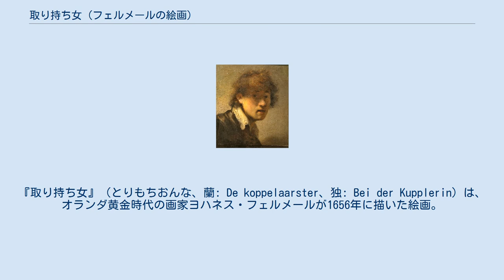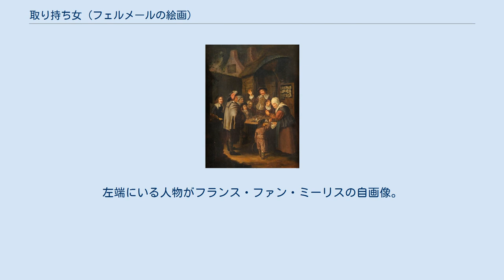取り持ち女 (フェルメールの絵画)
『取り持ち女』（とりもちおんな、蘭: De koppelaarster、独: Bei der Kupplerin）は、オランダ黄金時代の画家ヨハネス・フェルメールが1656年に描いた絵画。
キャンバスに油彩で描かれた作品で、ドレスデンのアルテ・マイスター絵画館が所蔵している。
 『取り持ち女』は風俗画に分類される絵画で、売春宿の情景が描かれた作品である。
描かれている女性二人のうち、左側が取り持ち女と呼ばれる娼婦と客との仲介をする女性で、男性二人のうち左側の人物はフェルメールの自画像だと考える研究者もいる。
『天文学者』、『地理学者』とともに、フェルメール自身の署名と制作年が記されているわずか3点の絵画の一つである。
フェルメールが描いた最初期の風俗画で、その作風には1622年ごろにディルク・ファン・バビューレンが描いた『取り持ち女』のような、同じ主題を描いた作品からの影響が見られる。
 研究者や美術史家のなかには、『取り持ち女』がフェルメールの絵画としては異例な作品だと評価する者もいる。
ピーテル・スウィレンスは1950年の著書で、『取り持ち女』が間違いなくフェルメールの真作だとするならば、自身の作風を確立すべく「探究と模索」を試みている作品だとしている。
また、エドゥアルド・トラウトショルトは1940年に「24歳当時のフェルメールの気性が、十分に表れている作品」であるとしている。
 『取り持ち女』はドゥフツォフのワルドシュタイン・コレクションに所蔵されていたが、1741年にザクセン選帝侯アウグスト3世が購入し、自身のドレスデンの美術品コレクションに収蔵した。
 「酒場のレンブラントとサスキア（放蕩息子）」(1636年)。
右手でグラスを掲げている男性がレンブラントの自画像。
 「Charlatan（ペテン師）」(1650年代初頭)。
左端にいる人物がフランス・ファン・ミーリスの自画像。
 レンブラントが1629年に書いた自画像（23歳）。
「取り持ち女」の左端の人物像と類似点が見られる。
 essential vermeer 2.0 の The Procuress: Evidence for a Vermeer Self-Portrait によると、以下の根拠から「取り持ち女」の左端にいる人物像がフェルメールであることを主張している。
 以上の慣習と特徴は、レンブラントやフランス・ファン・ミーリスなどの絵画で確認できる（The Procuress: Evidence for a Vermeer Self-Portrait の右側の絵も参照）。
 「取り持ち女」の左端の人物像は上の5つのうち4つの特徴を持っている。
 さらに以下の点もこの説を補強している。
 以上のことから「取り持ち女」の左端にいる人物像がフェルメールの自画像である可能性は高い。
しかし、確証はない。